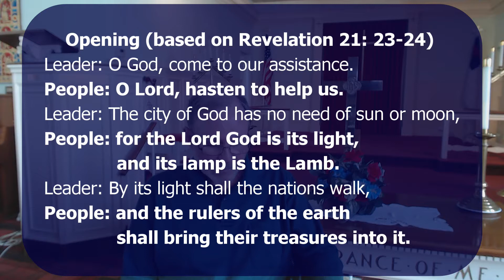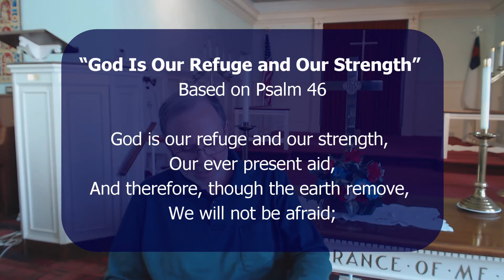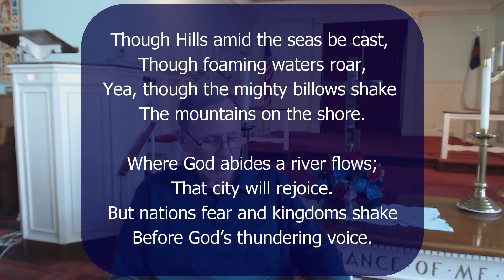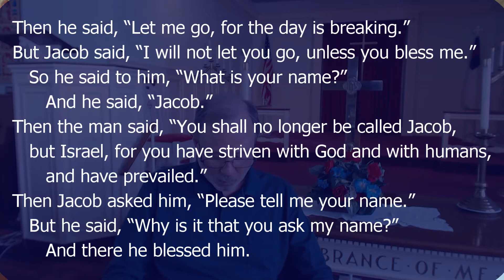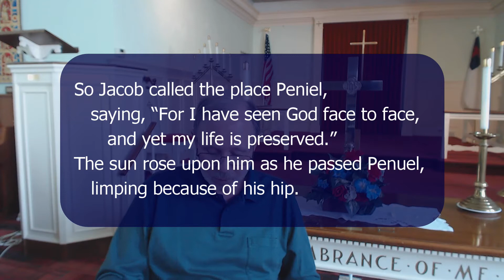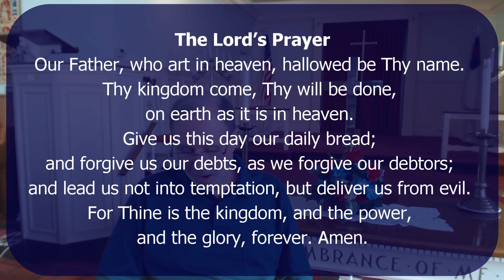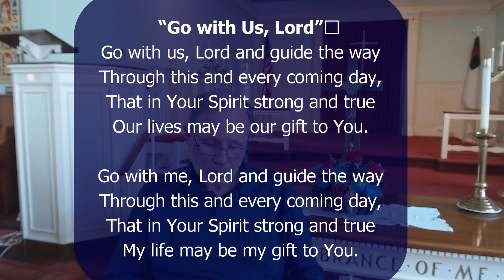Mid Week Meditation October 7, 2020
A short service of hymns, prayer and a brief meditation concerning the story of Jacob wrestling with God.